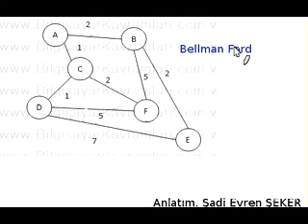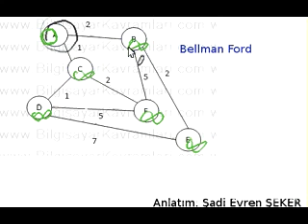Bellman Ford En kısa yolu bulma algoritması